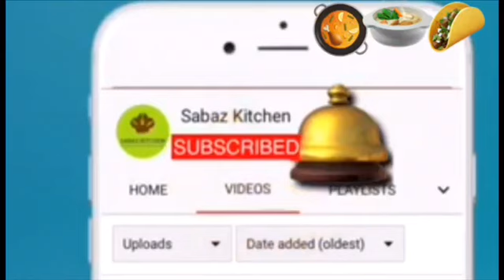Avocado Smoothie | Sabaz Kitchen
To have a healthy start to your day, wake up your metabolism with this
healthy and delicious Avocado smoothie which is silky smooth in texture and very easy to make. Great for weight watchers and kids will love it too.Do try it.